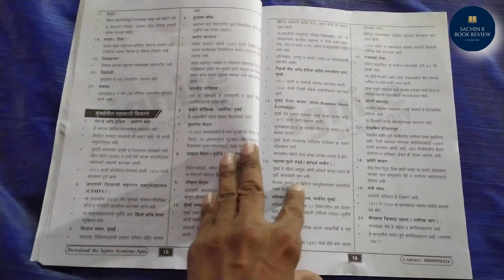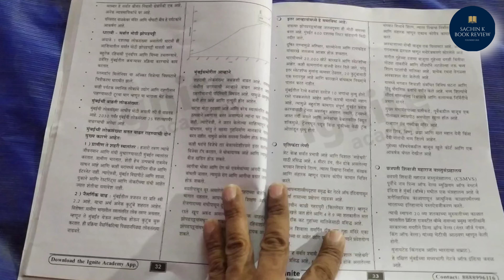मुंबई सामान्य ज्ञान पुस्तक समीक्षा | BMC परीक्षा मार्गदर्शक | धनंजय का चला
Books enquire :
Mobile Number